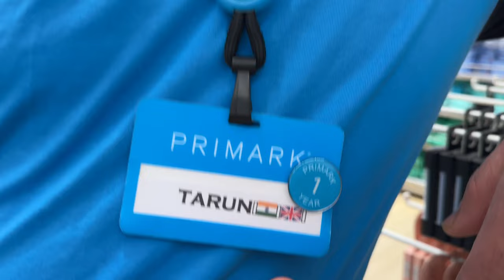Surprising Visit to Old Job Manager's Unexpected Reaction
Prepare for a rollercoaster of emotions as I embark on a spontaneous journey back to my old workplace! In this intriguing vlog, witness the surprise on my manager's face as I make an unexpected appearance. From heartwarming reunions to nostalgic memories, join me as I navigate through the twists and turns of this surprising visit. Press play, feel the anticipation, and let's uncover the manager's unexpected reaction together! 🎥😱🤔